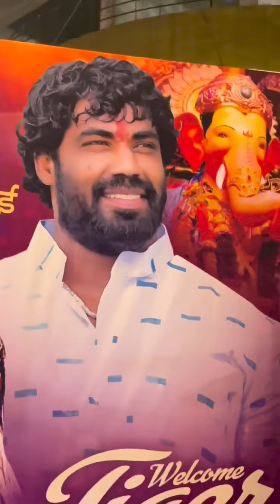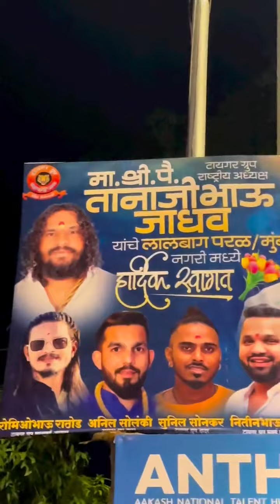तानाजी भाऊ जाधव यांनी लालबागचा राजाचे दर्शन घेतले || टायगर ग्रुप महाराष्ट्र राज्य || Tiger Group